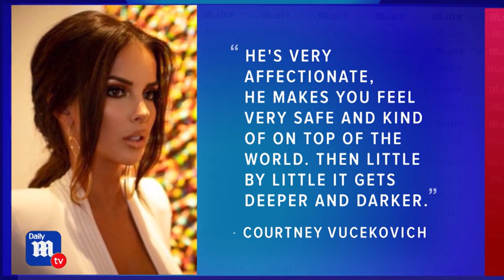Armie Hammer and ex-wife slash price of home amid scandal - DailyMail TV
Armie Hammer and estranged wife Elizabeth Chambers have dramatically dropped the price of their $5.8million Hancock Park home, which was listed in September.